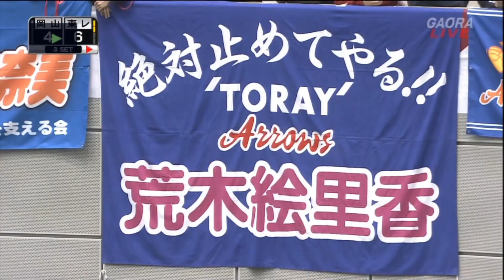迫田さおりPV22 1/20vs岡山 2/3vs久光 Saori sakoda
空中で止まって見える！？